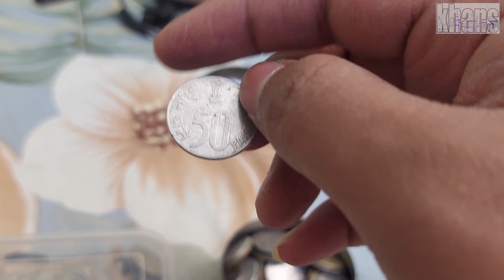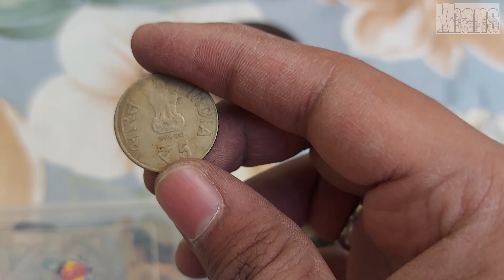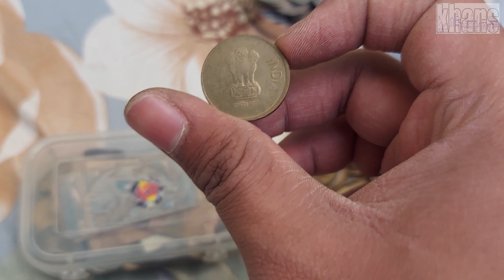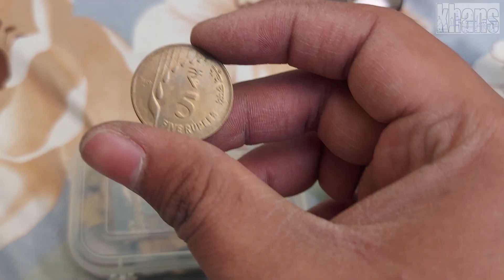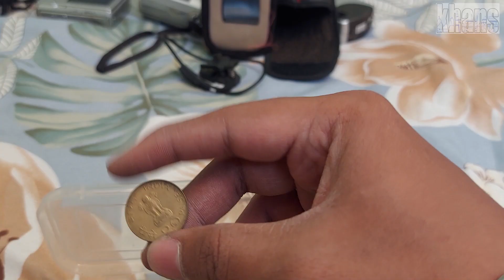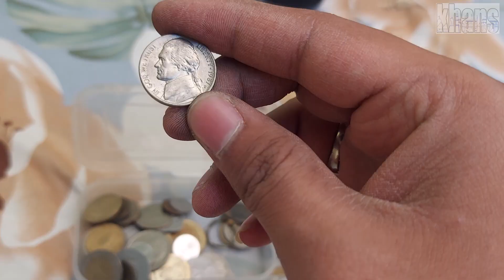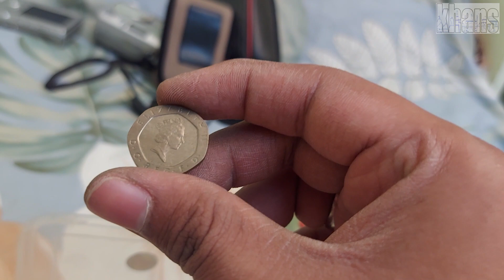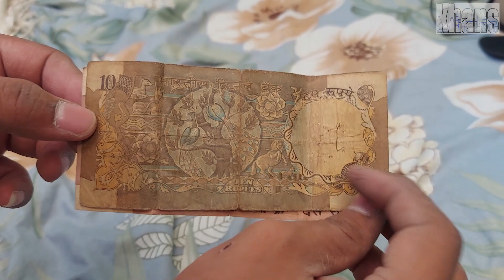Tour of coin collection || Khans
About : Khans Lifestyle Vlogs is a youtube channel where will you find Tech•Travel•Gaming•Adventures videos in Urdu & English, new video is posted everyday:)